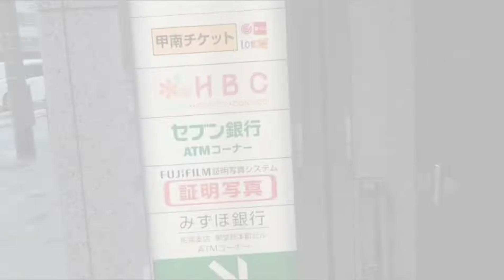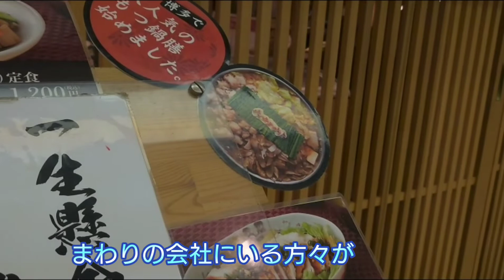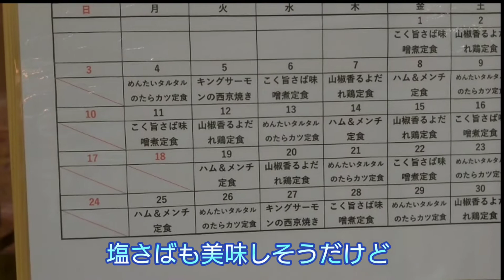【大阪本町ランチ やまや】辛子明太子食べ放題のお店。博多モツ鍋専門店のランチがすごい!